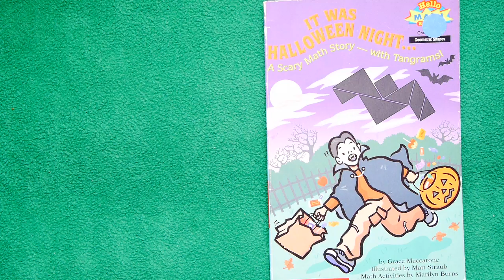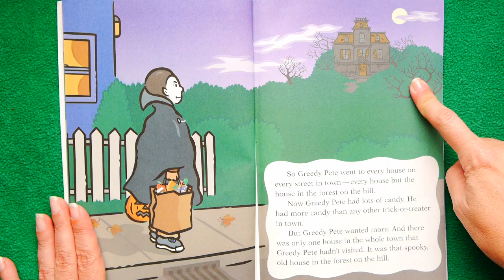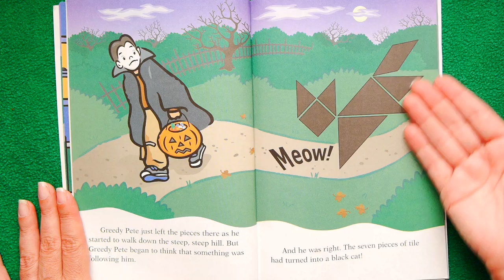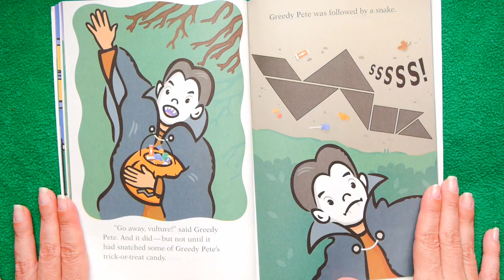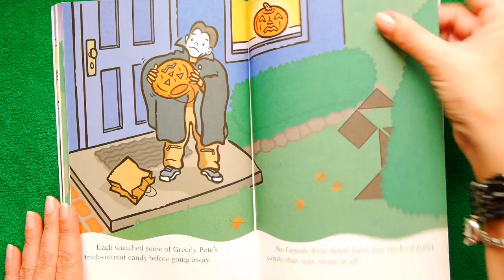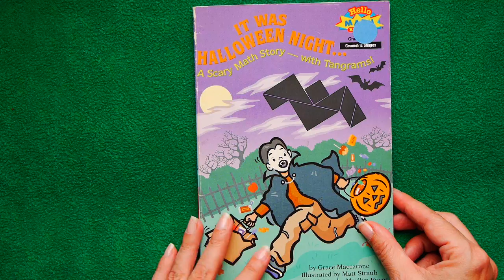It Was Halloween Night…a Scary Math Story — with Tangrams! READ ALOUD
Greedy Pete gets a tangram puzzle for Halloween instead of candy, gets mad & smashes it! Well that tangram starts chasing him down! A Mathematical KidTime StoryTime that's scary-educational!

Writer Grace MacCarone both writes her own kid books AND edits kid books for other authors.